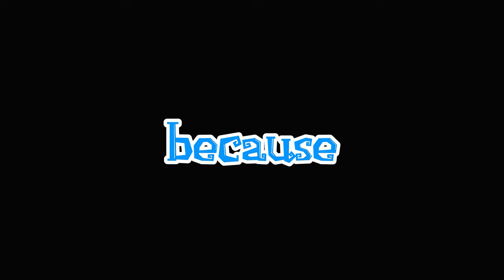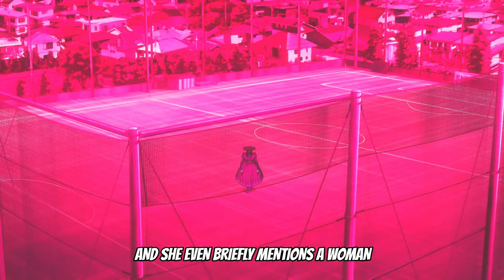So, this is where Okarun's BALLS are | DANDADAN Ep-6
O N E     C L I C K     A W A Y     F R O M     M O R E     M A D N E S S ! :

Just a heads-up: I don’t own any of the anime visuals you see here, but the voice-over and summary are all mine!